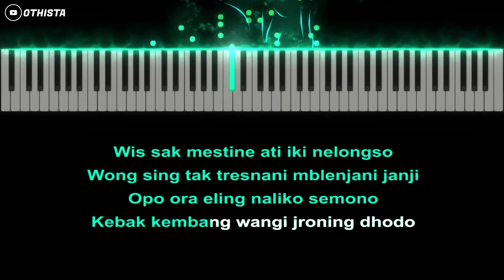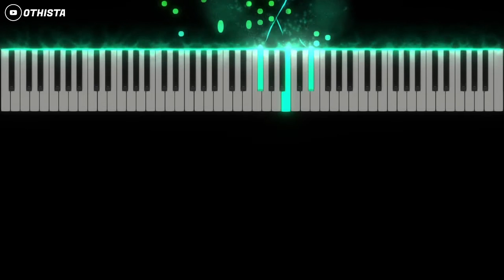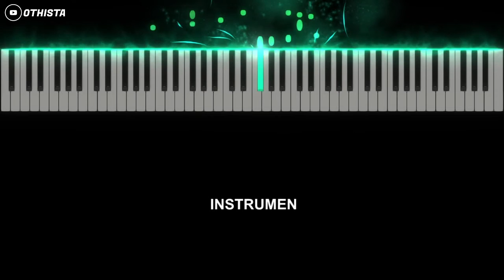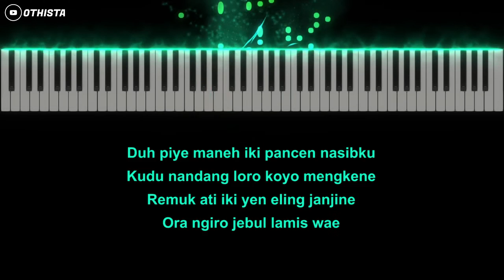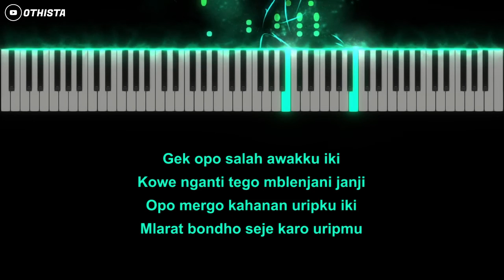CIDRO - Didi Kempot ( FEMALE KEY Karaoke Piano ) by Othista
Judul : Cidro
Songwriter : Didi Kempot
Dipopulerkan : Didi Kempot
Video Lainnya :
Cidro MALE KEY :

Request ? Tinggalkan komentar di bawah

Note :
- Bebas cover ! siapapun bisa memakai instrumen ini dengan catatan harus menyertakan link di kolom deskiripsi.